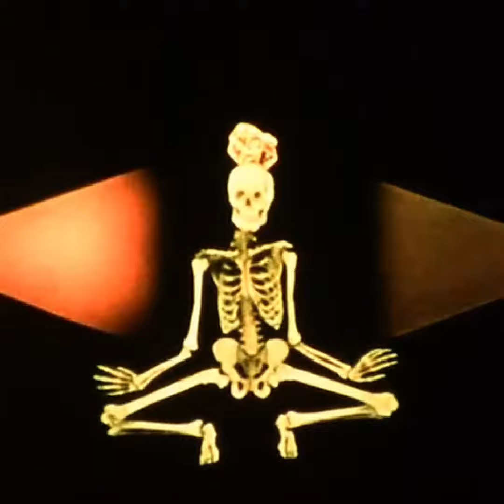Free Madlib X MF Doom Type Beat "40 days and 40 nights"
Madlib X MF DOOM Type Beat. FREE FOR NON PROFIT USE ONLY.

MAKE SURE TO TAG ALL COLLABORATORS WHEN YOU USE THIS BEAT. (prod. Third Eye)

LEASE FOR COMMERCIAL USE.

Madlib
Mf doom
Mf doom x Madlib
Madlib x mf doom
Madlib type beat
Madlib instrumental
Mf doom rip
Doom beat konducta
Madlib type instrumental